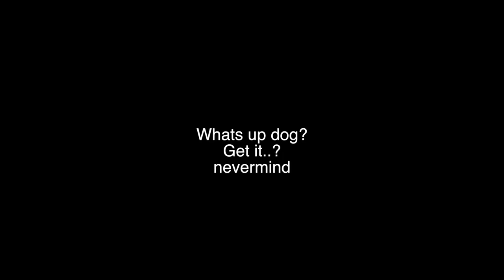Updog: A short film by Justin Ying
This was an old film I made back in 2017. I hope it is entertaining to see how far I have come in terms of making videos.

Snap: justin.ying

Follow my friends:
Daniel: Insta: @daniel_wyllie
Andrew: Insta: @andrew.rowwe
Isaac: Insta: @foo_isaac
Jeremy: Insta: @jyong02